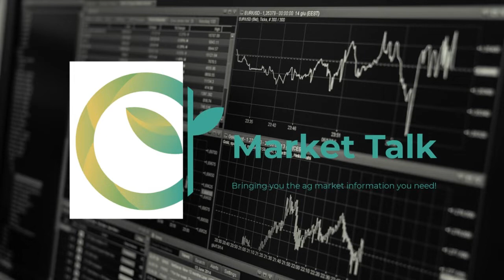Monday, December 13th, 2021- John Heinberg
Soybeans were under heavy pressure on Monday while corn was down slightly and all three wheat futures traded higher. Wheat was helped by dryness in the southwestern plains and concerns of a lack of global quality milling wheat. Cattle futures traded higher as well. John Heinberg with Total Farm Marketing joins us to discuss.